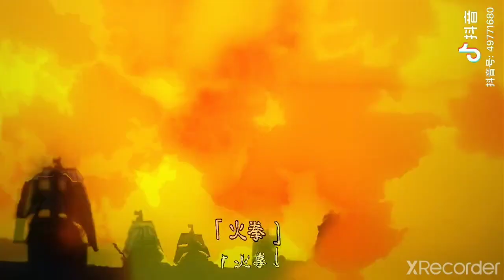[One Piece] Wano Quốc và Movie #3